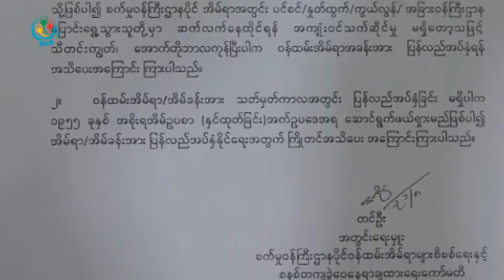DVB - လႈိင္စက္မႈလုပ္သား အိမ္ရာစခန္းမွာ ၂လအတြင္း ဖယ္ရွားေပးဖို႔ နို႔တစ္စာ ပို႔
လႈိင္စက္မႈလုပ္သား အိမ္ရာစခန္းမွာ ေနထိုင္ေနတဲ့ အျငိမ္းစာ းစက္မႈဝန္ႀကီးဌာန ဝန္ထမ္းေတြနဲ႔ တျခားဌာနေတြမွာ တာဝန္ထမ္းေဆာင္ဆဲ အစိုးရဝန္ထမ္းေတြကို ၂လအတြင္း ဖယ္ရွားေပးဖို႔ နို႔တစ္စာ ပို႔ထားပါတယ္။ ဦးအာကာ သတင္းေပးပို့ထားပါတယ္။